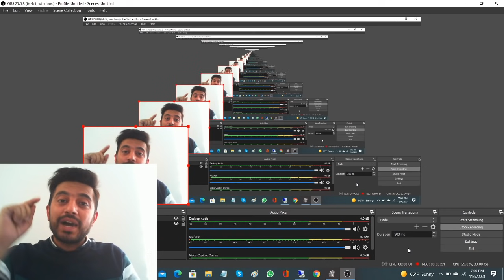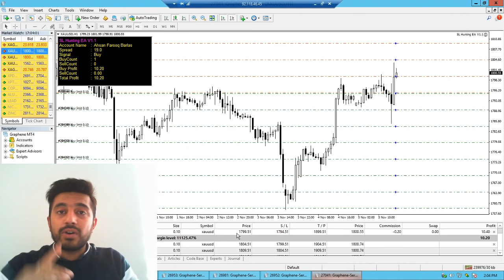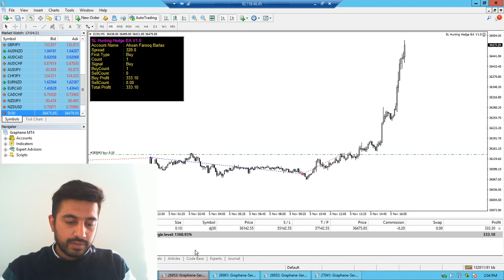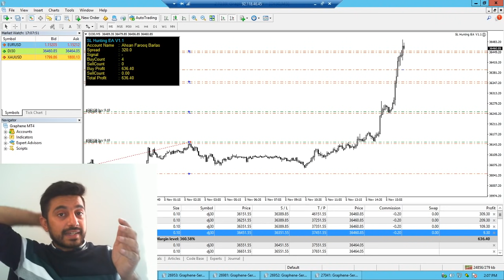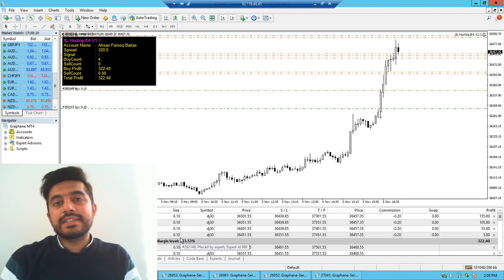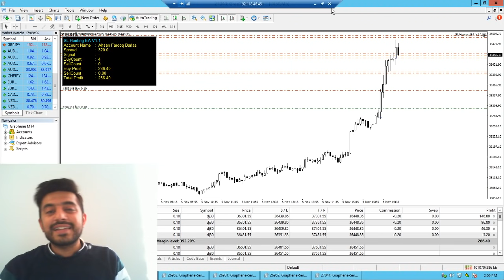Earn Money Without Investment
Note: All Of My Services Are Free Of Cost.If Somebody asks for money in my name kindly report it.

If you want Stoploss Hunting Software Auto Trade EA
Minimum Equity Needed 5000$ to 10000$

If you want Stop Loss Hunting Software
Minimum Equity Needed 100$ to 10000$

What is Stop Loss Hunting Software watch these 5 videos?